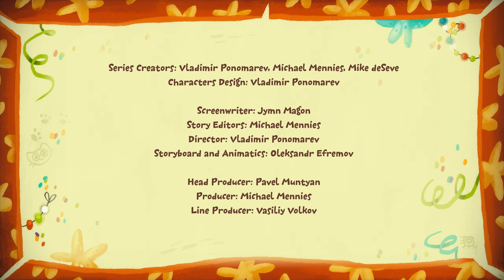Kit e Kate – Gattini Contadini – Cartoni animati per bambini Episodi 44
Oggi Kit e Kate giocano a fare i contadini e imparano che l’igiene è importante e se non vuoi sentirti male devi sempre lavarti le mani prima di mangiare!

Benvenuto nel canale ufficiale e nella casa di Kit e Kate su YouTube!
Abbiamo creato un mondo dedicato a Kit e Kate con tanti episodi e compilation per rendere felici anche i fan più appassionati. Divertiti e non dimenticare di iscriverti per essere sempre aggiornato sui nuovi episodi e sulle ultime compilation e clip di Kit e Kate!